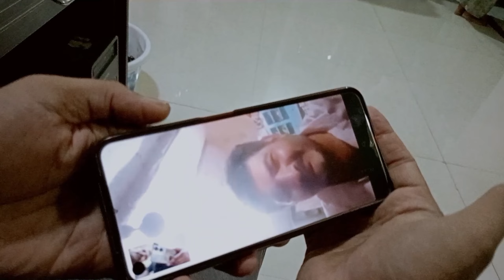vlog - 16 Aje papa ye chhenal bandh kar vanu kidhu 😭😭 Ane kale rate nidhar ma chaliyo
Aje papa ye chhenal bandh kar vanu kidhu 😭😭 Ane kale rate nidhar ma chaliyo